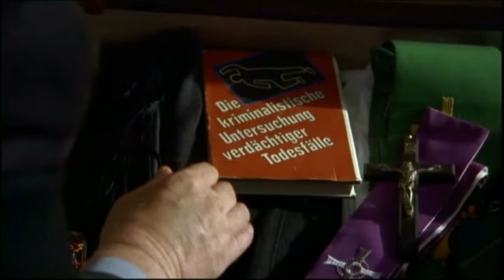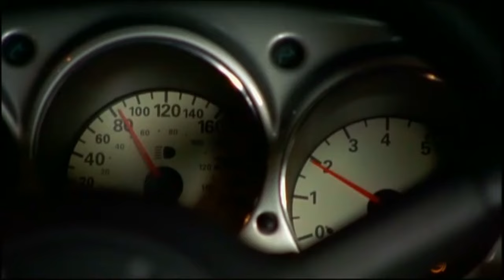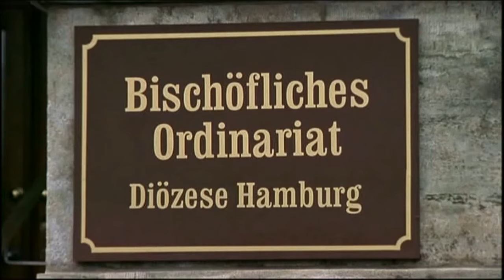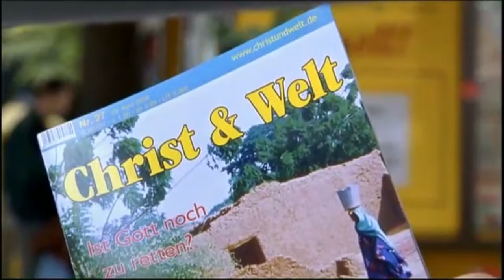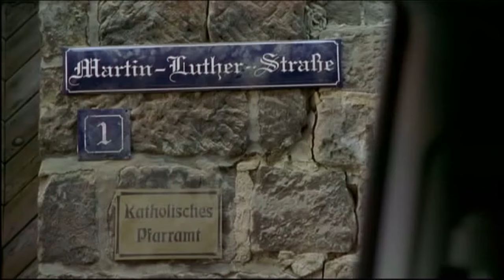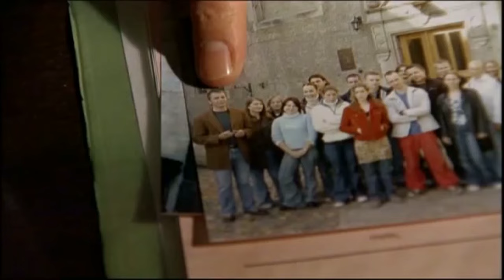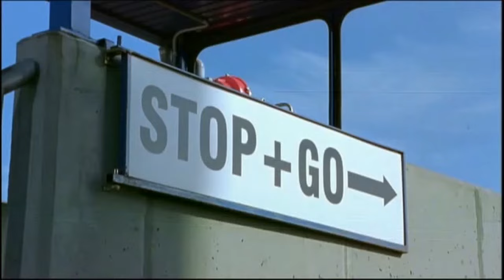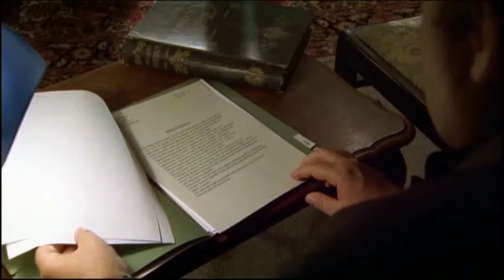Pfarrer Braun F03 - Ein verhexter Fall / Ganze Folge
Es musste ja so kommen: Weil der kriminalistisch begabte Pfarrer Braun (Ottfried Fischer) sich einfach nicht aus den Ermittlungen der Polizei heraushalten kann, wird er von Bischof Hemmelrath (Hans-Michael Rehberg) erneut strafversetzt. Seine neue Wirkungsstätte ist das Städtchen Bangerode im Harz. Aber bevor Braun den Weg dorthin antritt, muss er ein heiliges Gelübde ablegen: dass er sich nie wieder in Kriminalfälle verwickeln lässt, so harmlos oder schwer wiegend sie auch sein mögen. Was Pfarrer Braun nicht ahnt: Hemmelraths intriganter Adlatus Mühlich (Gilbert von Sohlern) hat dafür gesorgt, dass der traditionsbewusste Braun einer ökumenischen Gemeinde zugeteilt wird.